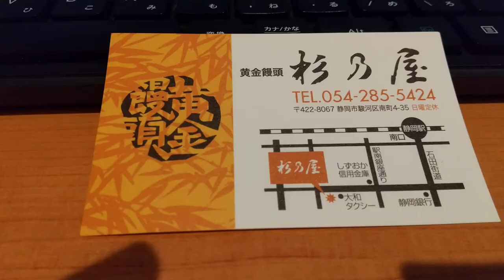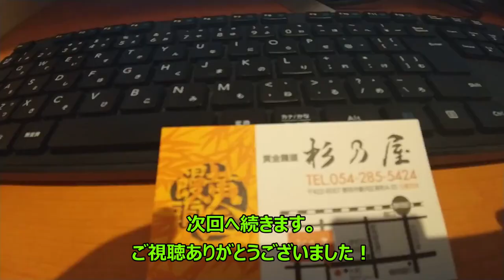ST034’7「⑦快活CLUBで休みながら食レポ 杉乃屋さんの黄金まんじゅうを食す」【静岡へ転勤する視聴者様の為に静岡市を徹底調査してみた】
シリーズのプレイリストをご用意しました

静岡中を歩き回って疲れてしまった山田さん。
今回から快活CLUBで休みつつ、道中で買ったお菓子やお弁当を紹介していきます。

先ずは前回（☆彡034’6）で買った杉乃屋さんの黄金まんじゅうです。
今回は「あずき」と「かぼちゃ」を購入しました。
何故か奥でおでんも売っていたので、次回はチャレンジしたい所ですね！